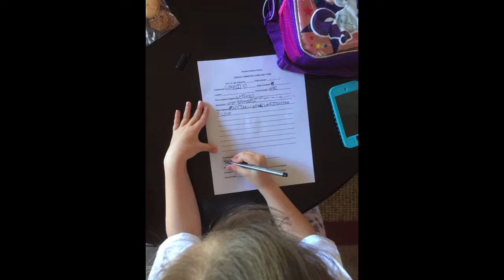HSS Year One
Moments from Year One (2016) of Houston Sudbury School